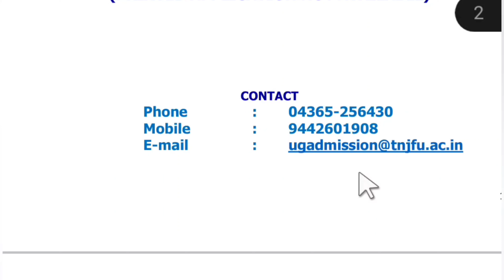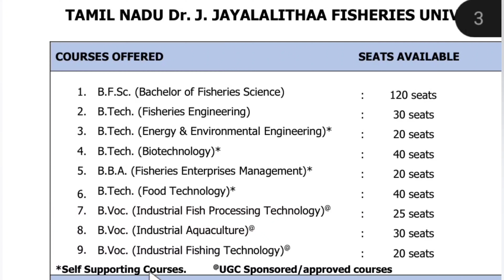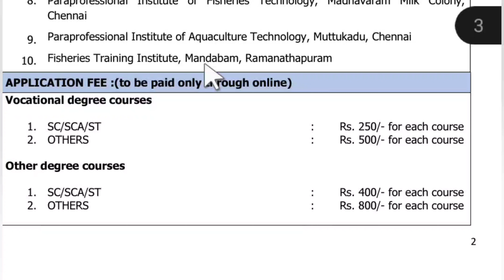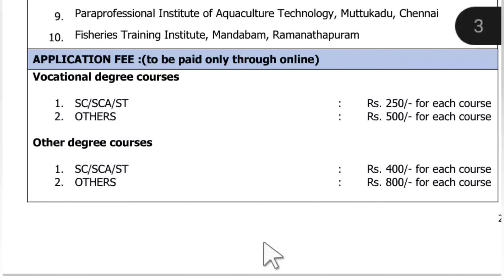TNJFU|BFSc|FISHERIES ADMISSION 2022 23|APPLICATION|FISHERIES COLLEGES LIST|FISHERIES COURSE AFTER 12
PLAYLIST FOR ADMISSION SERIES 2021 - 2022

BFSc COURSE DETAILS (A TO Z)

DETAILS ABOUT TNAU (ALL COURSES @ TNAU )

9) CV CHECKLIST | LIST OF DOCUMENTS REQUIRED FOR CERTIFICATE VERIFICATION|TNAU ADMISSION 2021 IN TAMIL

8) WHAT IS THE SLIDING SYSTEM IN TNAU 2021| SLIDING PROCESS 2021 IN TAMIL|TNAU COUNSELLING 2021|CHOICE FILL

7) B Sc FORESTRY IN TAMIL | B Sc FORESTRY COURSE DETAILS IN TAMIL |வனவியல்|B Sc FORESTRY ADMISSION 2021

6) DIPLOMA IN AGRICULTURE IN TAMIL | DIPLOMA IN HORTICULTURE 2021| DIPLOMA IN AGRICULTURE AFTER 12TH

5) TNAU EXPECTED CUT OFF 2021 TAMIL | ANALYSIS| AGRICULTURE CUT OFF 2021 IN TAMIL|TNAU COUNSELLING2021

4) B Sc HORTICULTURE COURSE DETAILS IN TAMIL | HORTICULTURE COURSE IN TAMIL|HORTICULTURE SCOPE IN TAMIL

3) TNAU COUNSELLING 2021 IN TAMIL|TNAU ONLINE COUNSELLING 2021|COUNSELLING PROCESS|TNAU ADMISSION 2021

2) B Tech AGRICULTURE ENGINEERING SCOPE IN TAMIL | B.Tech AGRICULTURE COURSE DETAILS IN TAMIL 2021

1) B Sc AGRICULTURE COURSE DETAILS IN TAMIL | B.Sc AGRICULTURE COURSE|SCOPE|ADMISSION DETAILS 2021